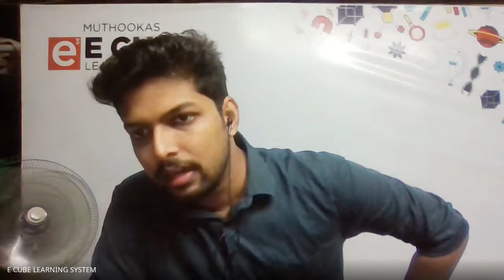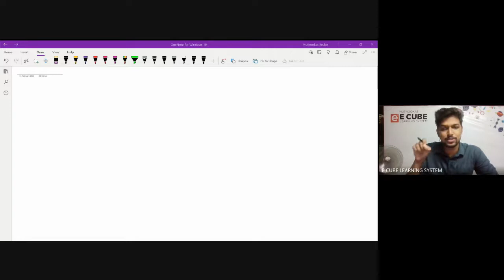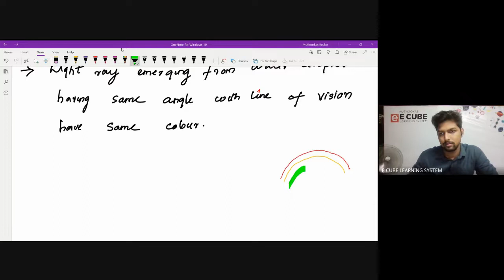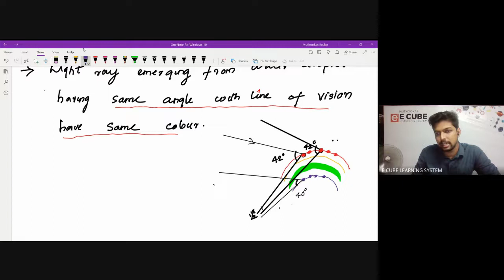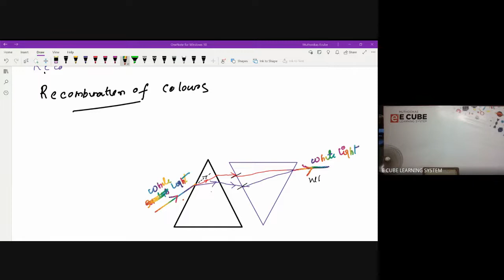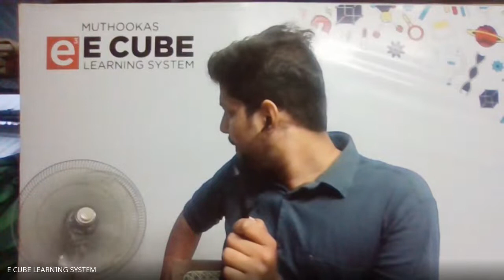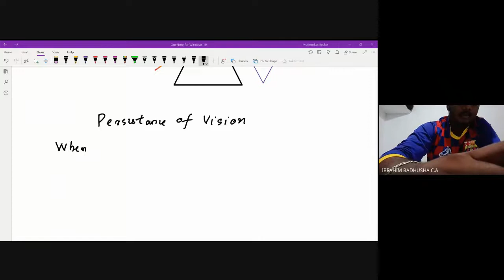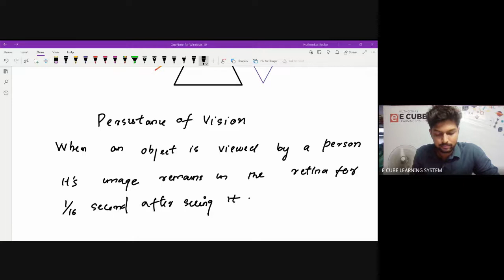10TH STATE A PHY CH 6 PART 4 RECOMBINATION OF LIGHT SCATTERING 11 02 22